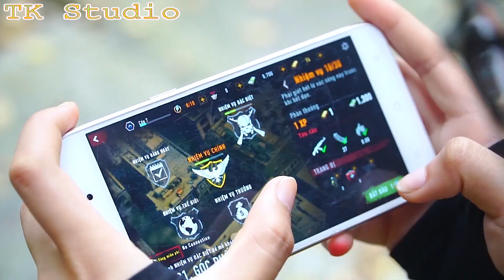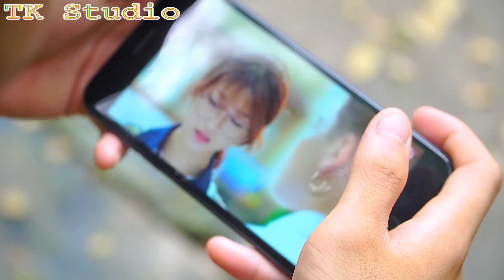Captian Hulk X Warriors Nerf Guns Fight Criminal Group Superheroes Become Zombies + more Stories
► About TK Studio

Welcome to TK Studio !

If you want to see how your favorite fictional heroes look in real life, or you have any  ideas for our upcoming movies.

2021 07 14 kien thaiF Trung